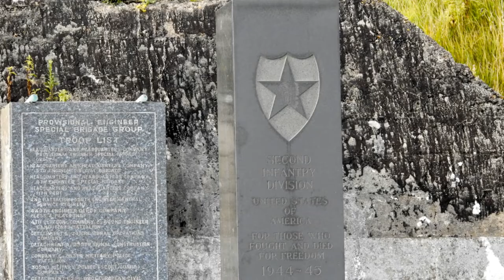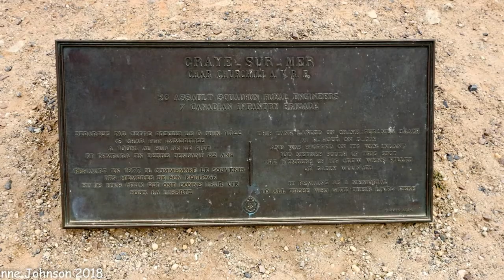Omaha Beach Normandy France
Omaha Beach is a landing area in Normandy, northern France, used by Allied forces in the WWII D-Day invasion. Today, the beach is dotted with the remains of German bunkers. On the shore, the stainless-steel sculpture Les Braves commemorates American soldiers.

Film Equipment:
Nikon D7200:
Lens Sigma:
GoPro HERO5 Black:
Nikon P900:

Motorhome Must Haves:
Garmin Sat Nav Camper 770:

Please note: We will try to answer everyone’s questions on YouTube, either as a comment on a video or as a comment in community. As our channel grows we will try to answer everyone's questions on messenger, or Facebook.

Thanks.